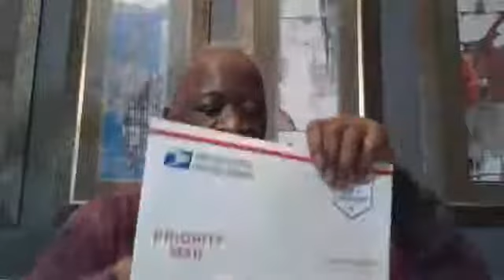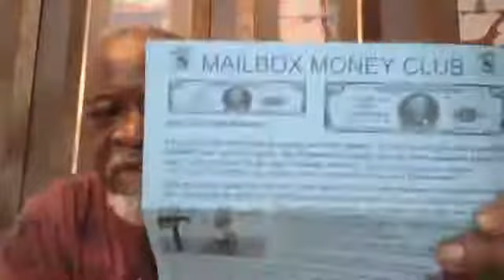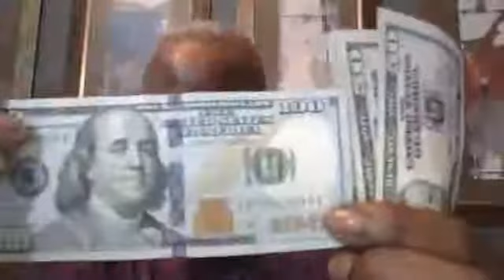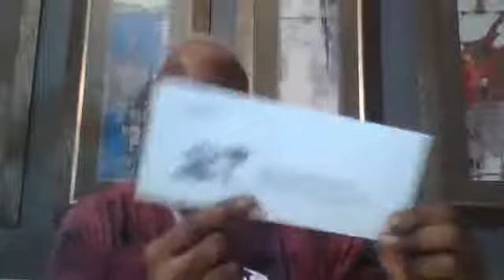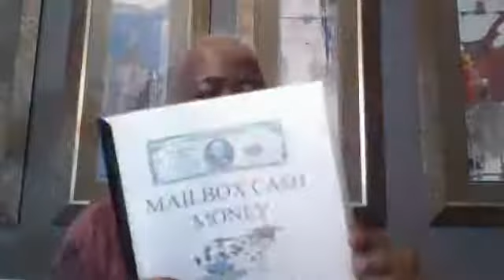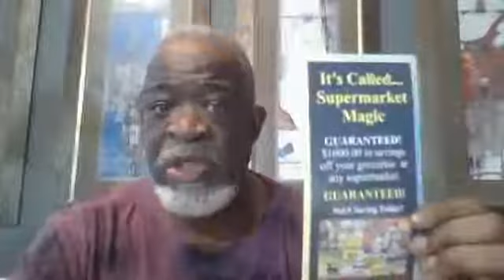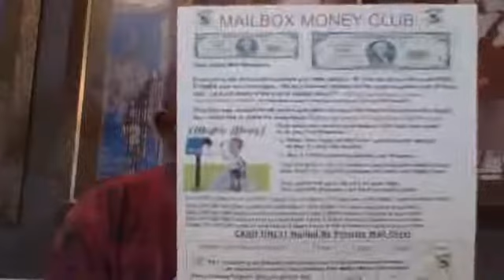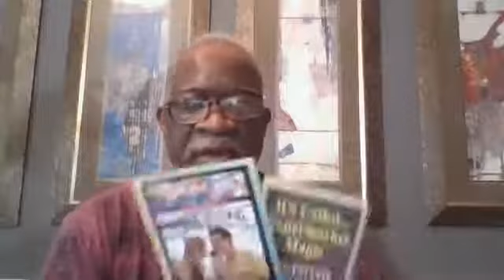MAKE MONEY MAILING FLYERS AND POSTCARD SECRETS 2024, MAILBOX CASH MONEY FLYERS SECRETS 2024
Introducing the Extraordinary NEW QUICK CASH & CRAZY CASH COW Flyer and Postcard! Hey there, I'm Ricky, and I'm excited to introduce you to this incredible money-making flyer and postcard that includes a built-in residual income opportunity.

The concept behind "CRAZY CASH CLUB FUND $500" is to provide you with a reliable and consistent cash flow delivered right to your mailbox. It's a straightforward and unique opportunity that allows you to tap into a growing work-from-home business. As you advance to level 3, you'll unlock a residual income of $500 along with 5 books of stamps – all part of this fantastic offer!

Your potential earnings are directly tied to your efforts. Once you join, all you need to do is mail copies of this flyer or postcard to individuals who, like you, are looking to generate extra income from the comfort of their homes. Just picture opening your mailbox and discovering thousands of dollars waiting for you, along with FREE STAMPS!

Now, let's talk about our secret weapon – FULL DATA LEADS. The foundation of our strategy relies on a comprehensive Full Data MLM Leads List. This invaluable resource includes essential information such as names, addresses, cell phone numbers, and email addresses of individuals actively engaged in Network Marketing and Multi-Level Marketing, all poised and ready to make significant investments.

💥Here's a glimpse of what the incredible MEGA MONSTER 1000 Package includes: 💥
1000 Full Data Leads
ONE - $1000 Grocery Vouchers of Your Choice
One - 3-day 2-night Trip
Mailbox Cash Money Marketing Kit
Unlimited Support
Now, let's talk income potential. Consider this example:
Processing 5x $1000 flyers = $5,000
Processing 10x $1000 flyers = $10,000

You can also head to our website, print out the flyer, fill in your details, and mail it in!

Remember, your thoughts determine what you want, but it's your actions that determine what you get. So, let's embark on this incredible journey to financial success together!

GOD BLESS!!💰